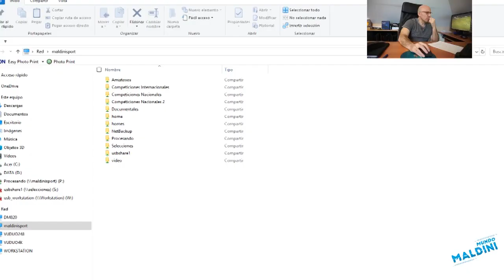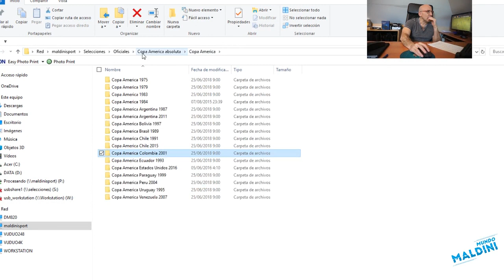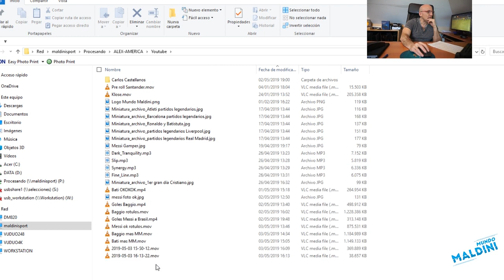Batistuta y sus trece goles en Copa América.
Batistuta ha marcado trece goles en Copa América entre 1991, 1993 y 1995 y ha ganado dos títulos. Saqué los trece goles de los partidos enteros de mi archivo y de paso os cuento más cosas de aquellas selecciones argentinas y de los torneos. Un grande sin duda Batigol, espero que os guste el vídeo. Leo todos vuestros comentarios como siempre!!